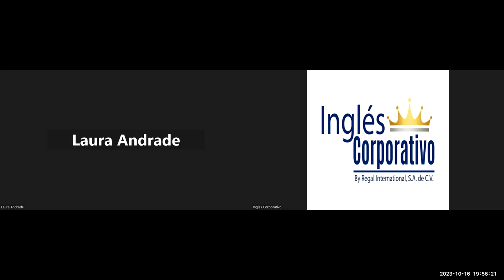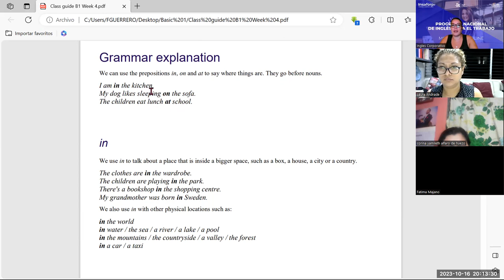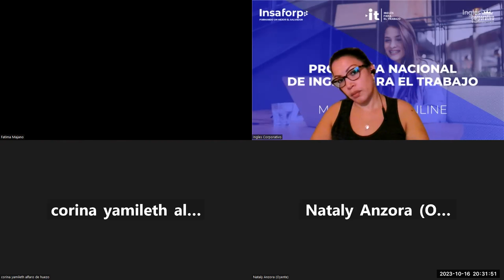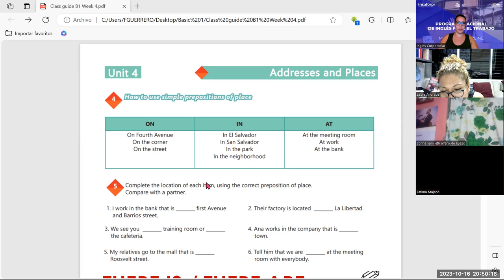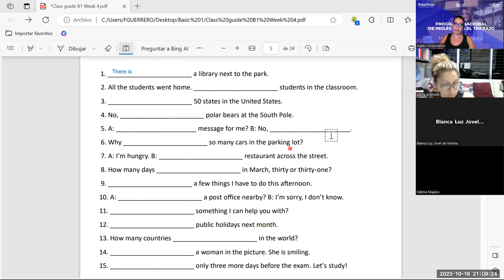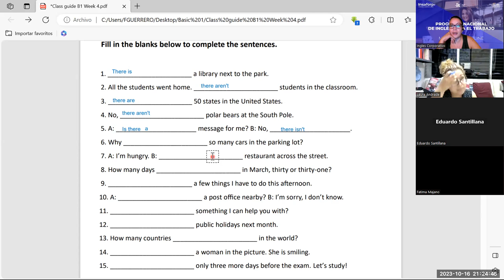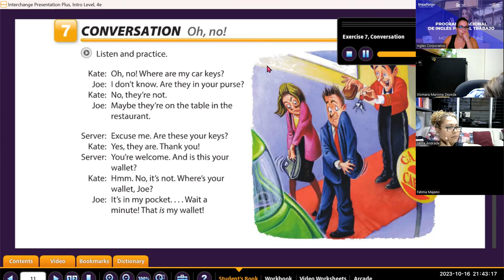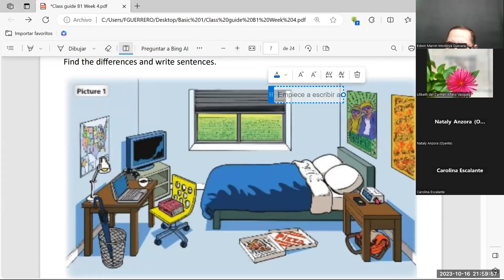session -16-16-10-2023- AC29750-0034-2023-Guerrero- How to use prepositions of place